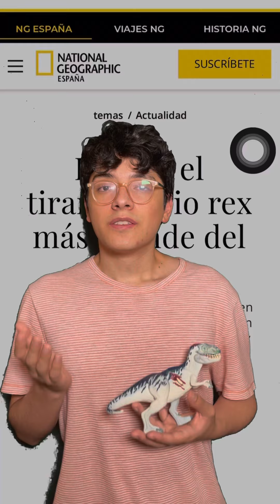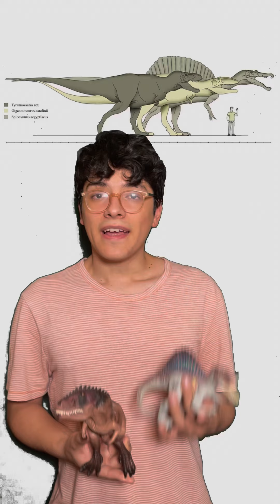Giganotosaurus, Spinosaurus o Tyranosaurus ¿quien es más GRANDE?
Hay mucha polémica al rededor de que dinosaurio carnívoro fue el mas grande, si el Spinosaurus, Giganotosaurus o el mítico Tyranosaurus Rex, en este video TE CUENTO UN POCO

NO OLVIDES:

Me estás ayudando bastante a seguir creando contenido de calidad para ti.

ALGUNAS REFERENCIAS DEL VIDEO